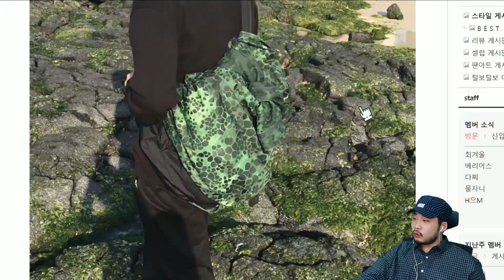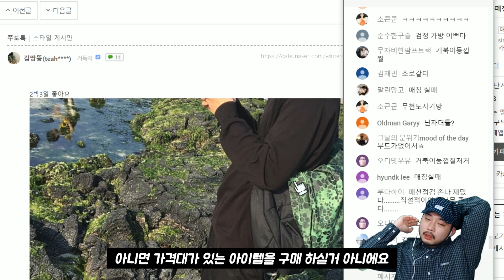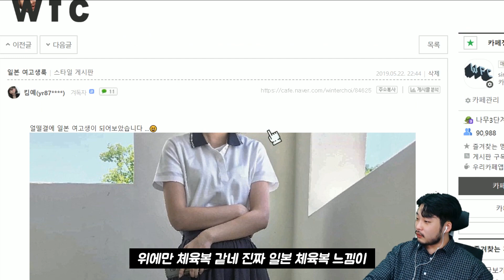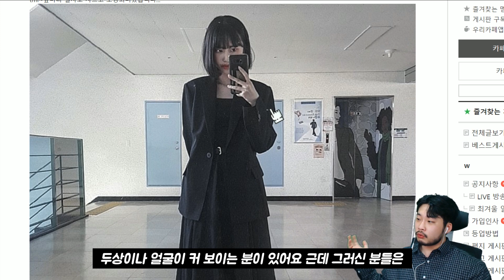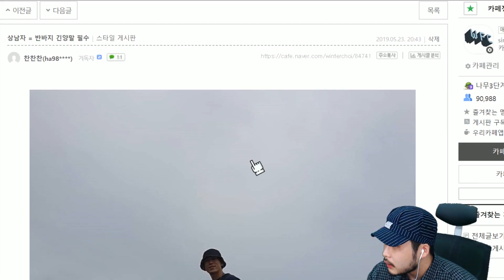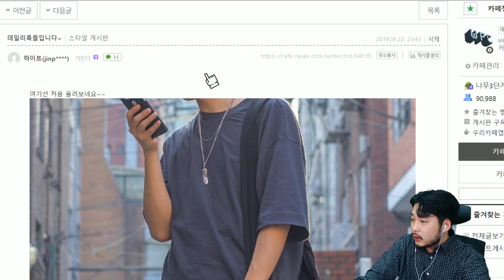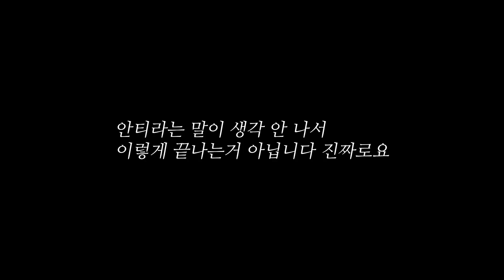얼떨결에 일본 여고생 패션점검..😵